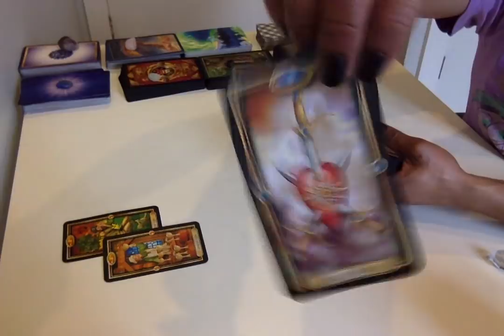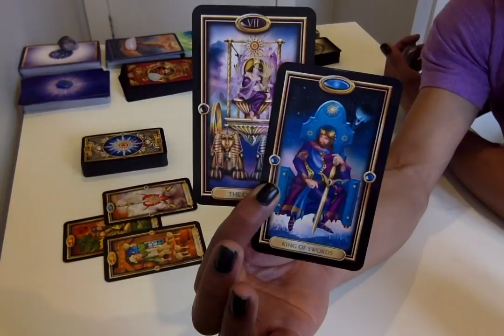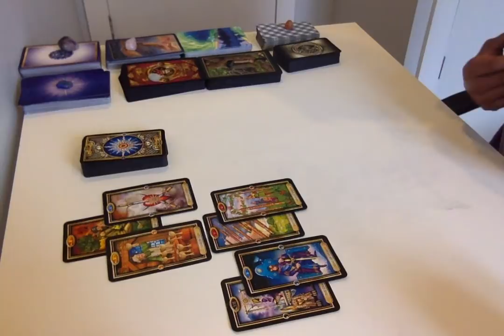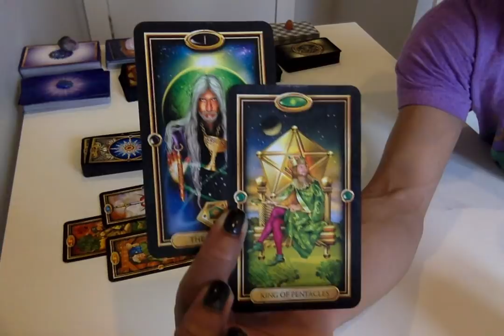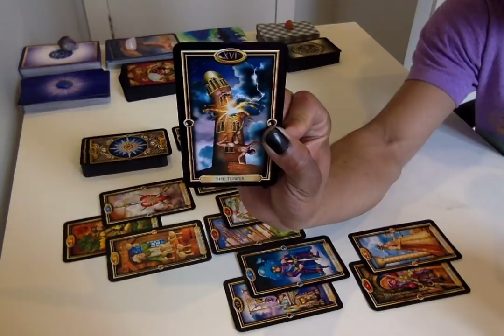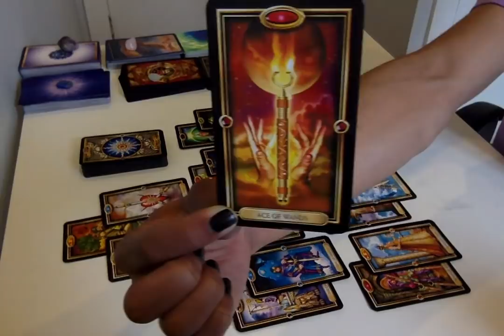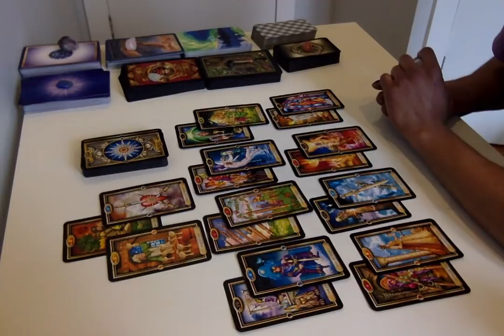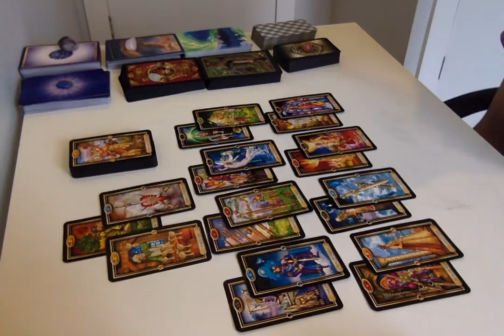Scorpio - Someone's Gotta Shape Up!! - March 1 - 15